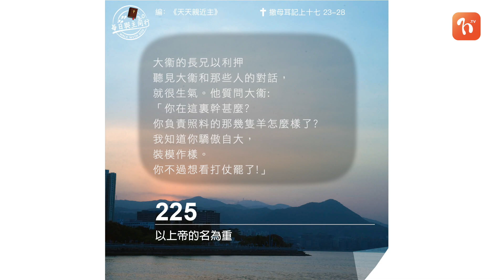2022.02.28 《每日與主同行 3.0》👣 主題：以上帝的名為重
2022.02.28 《每日與主同行 3.0》👣
主題：以上帝的名為重

💬多少時候，我們受了一點委屈就怒火中燒，起來為自己申辯; 但當聽聞人辱罵上帝，作羞辱上帝名的事或混亂真道，卻噤若寒蟬。但願我們像大衞，能專注於上帝，把上帝放在首位，多以上帝的名和上帝的事為念，甘願付出任何代價， 也不讓上帝的名受羞辱。

❤️ 心靈的鏡子
我所追求看重的是甚麼?為了上帝的榮耀，我願意付出甚麼 代價?